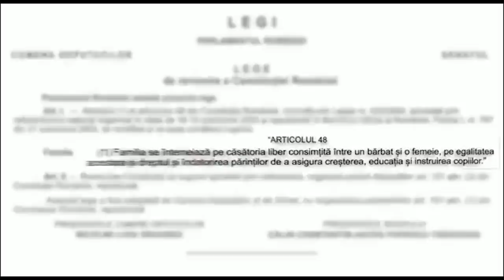CUM arata BULETINUL de vot ??? Referendum pentru FAMILIE 2018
BULETINUL de vot de la Referendumul pentru FAMILIE 6-7 octombrie 2018